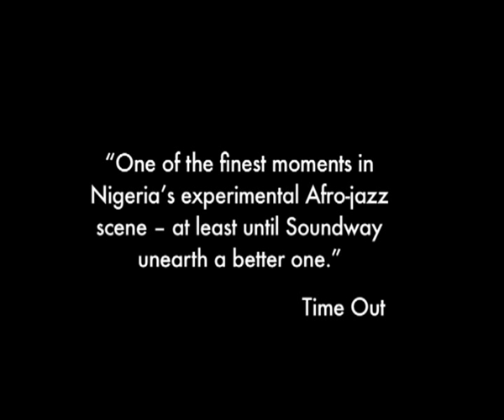Soundway: Black Goddess trailer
Trailer for Ola Balogun's award winning Nigerian, 1978 movie shot in Brazil and Nigeria.

Soundway re-issued Remi Kabaka's Afro-jazz soundtrack for the film earlier this year.

Soundway will be showing an exclusive screening of Black Goddess at Netil House in London on 10th September.

MUSIC FROM PLANET EARTH: PAST, PRESENT & FUTURE

Soundway Records was conceived in 2002 by label owner Miles Cleret whilst returning from Ghana with a hoard of dusty old 45s and LPs that had mostly not been heard outside the former Gold Coast since their original release. Planned on a whim the trip was not one of the carefully planned research expeditions that Miles would later embark on to any number of far-flung tropical destinations. On the contrary he left England with no idea of what he might find or that it might be the start of a career in the record business.

Although the label has it's roots in West Africa the scope has grown to include many other parts of the tropical belt with the aim of making available recordings that have in most cases never been available outside of their original countries and often not even there for over 30 years. Over the years Soundway's modus operandi has been to approach the music from a different angle from many of the more established "World Music" labels. By focusing on more obscure artists as well as big names and often concentrating on progressive recordings more in sync with Cleret's generation and background in DJ culture and dance-music. Styles have included afro-beat, funk, highlife, ethio-jazz, molam, calypso, cumbia, champeta, biguine, latin-jazz and disco as well as many unclassifiable recordings.

Since 2012 Soundway has begun releasing new material from a carefully selected handful of contemporary recording artists including acclaimed acts Ondatropica, Bomba Estereo and Ibibio Sound Machine